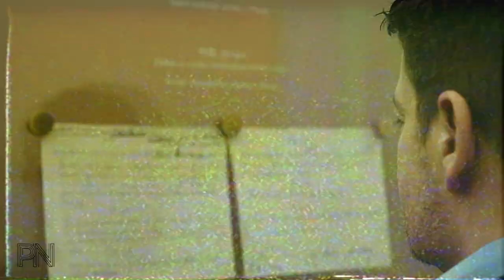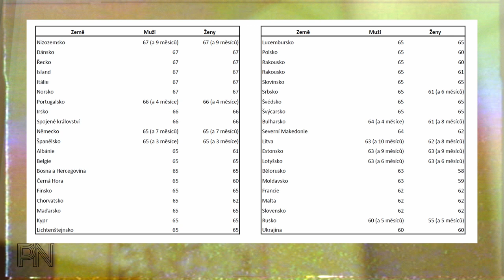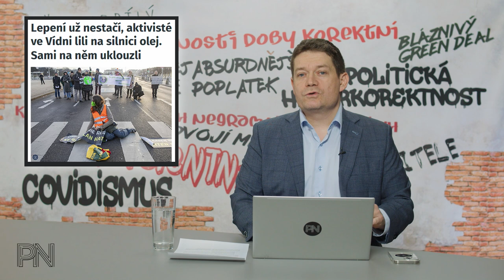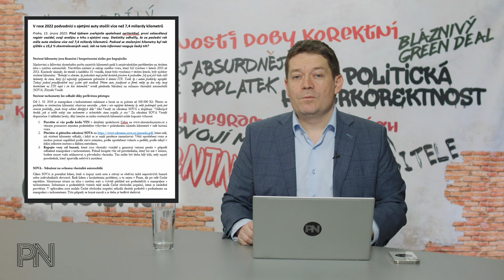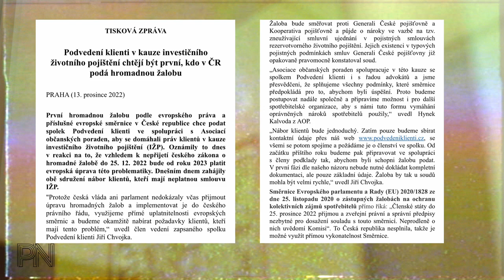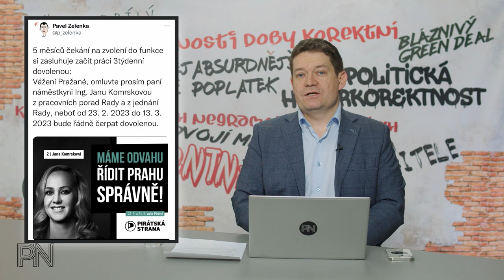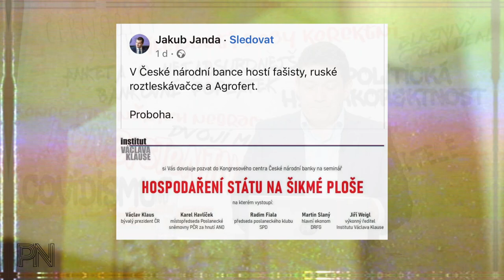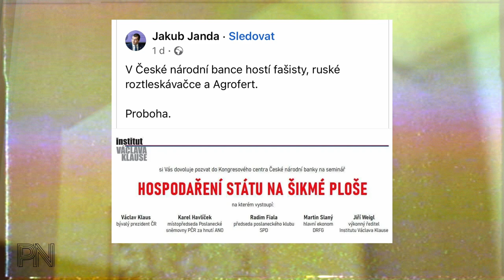Dvojí metr #60: Vláda a důchody - porušení slibu. Pozor na stáčení tachometrů. Senioři jako nadlidi.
Kapitoly:
0:00 Úvod
0:55 Novinky z politiky

12:56 Ochrana spotřebitele

19:21 Politická hyperkorektnost

23:46 Dvojí metr

28:14 Zajímavé komentáře na sociálních sítích